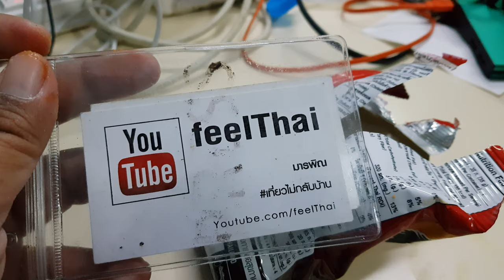โก๋แก่รสราเม็งไก่เผ็ดเกาหลี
ถั่วโก๋แก่ รสใหม่เป็นรสราเมงไก่เผ็ดเกาหลี แต่ยังไม่เผ็ดเท่าไหร่ครับ